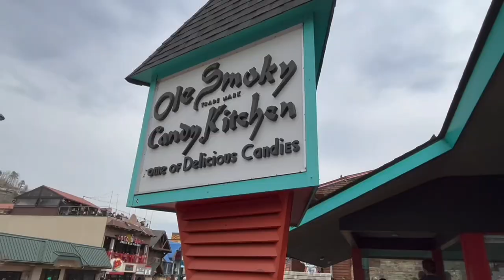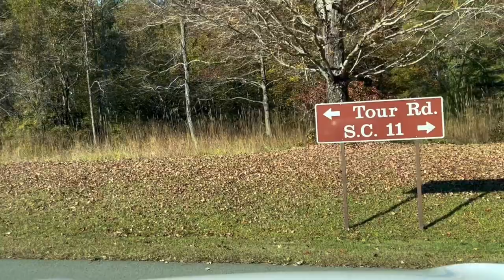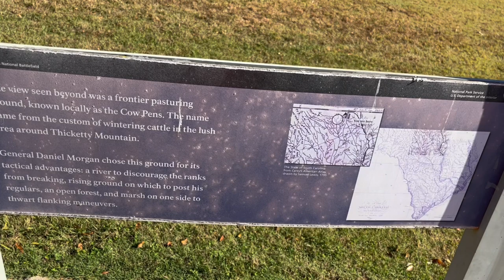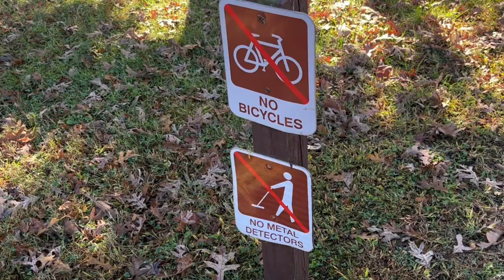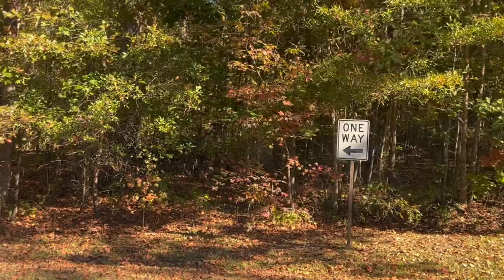FALL DRIVE THROUGH THE COWPENS BATTLEFIELD RIDE LOOP - STOP OUT AND TAKE A LOOK AROUND SCRUGGS HOUSE